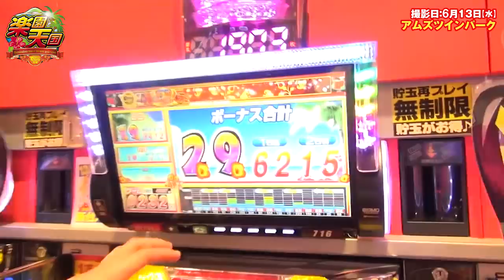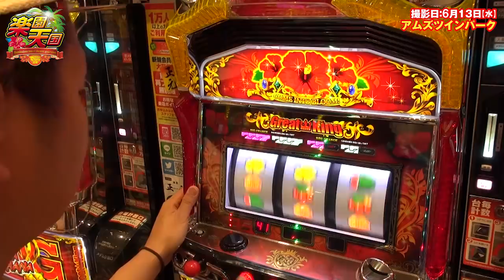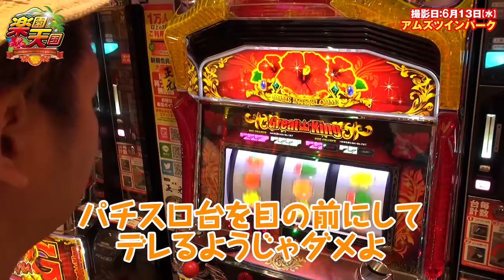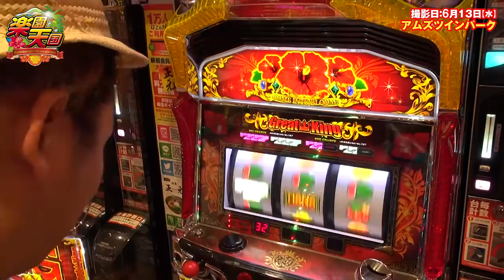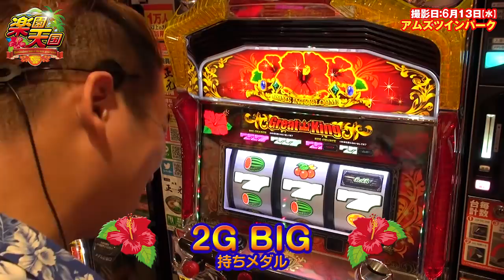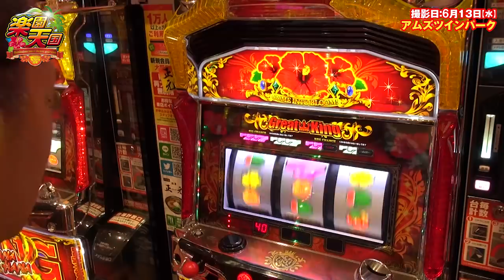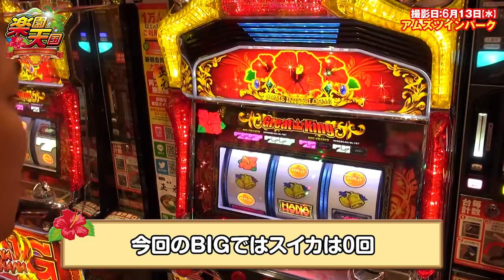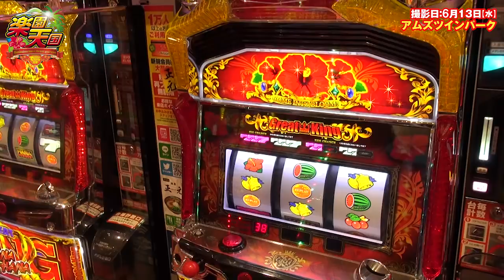楽園天国 #143【グレートキングハナハナ】 電飾鼻男［でちゃう!］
念願の1G連を達成して負けた鼻男、今回は勝利を最低条件として実戦！

143回目の楽園天国は、茨城県稲敷郡阿見町の『アムズツインパーク』さんで収録
【収録日:2018年6月13日（水） /出演:電飾鼻男】

この番組に対しての苦情やご意見は電飾鼻男Twitterまで @dechau_kitakan
出演者:電飾鼻男（@dechau_kitakan）